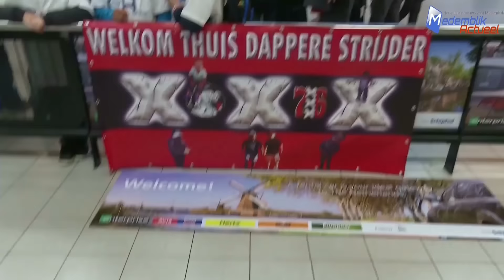Helden ontvangst voor Nathaniël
Met een dag vertraging vanwege de enorme sneeuwval, op sommige plaatsen is in 24 uur ruim een meter sneeuw gevallen, is Nathaniël weer terug op Hollandse bodem. En daar wordt hij opgewacht door een enorme groep mensen.